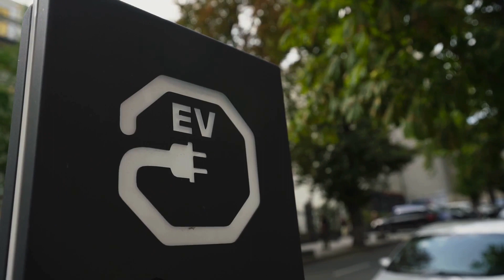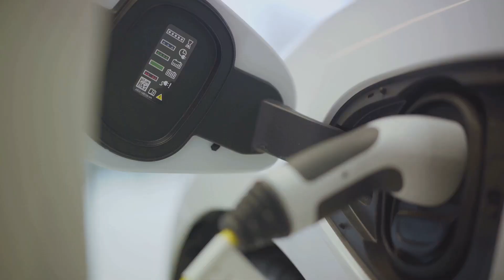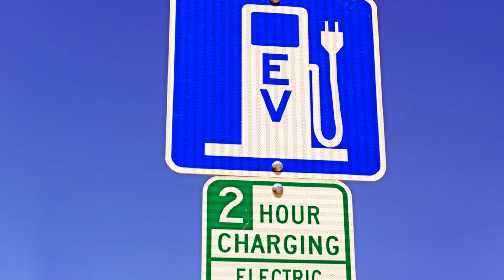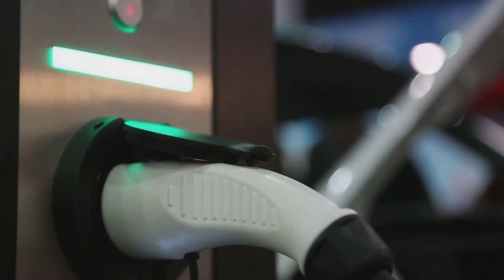Electrifying Ethiopia The Rise of EVs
The booming EV market: Discover the diverse range of electric cars, bikes, and even tuk-tuks now available in Ethiopia. From luxury Teslas to practical BYD sedans, there's an EV for everyone.

Charging up the nation: We'll map out the growing network of charging stations across Ethiopia, making it easier than ever to keep your EV juiced up and ready to roll.

Government initiatives: Dive into the Ethiopian government's ambitious plans to make EVs the future of transportation, with tax breaks, import exemptions, and other incentives driving the eco-friendly revolution.

Challenges and opportunities: We'll tackle the headwinds facing EV adoption in Ethiopia, from infrastructure gaps to affordability concerns, and discuss the innovative solutions being developed to overcome them.

Meet the EV pioneers: Hear inspiring stories from Ethiopians who are championing the EV revolution, from entrepreneurs building charging networks to everyday drivers embracing a cleaner way to get around.